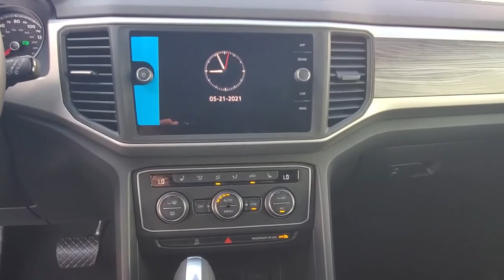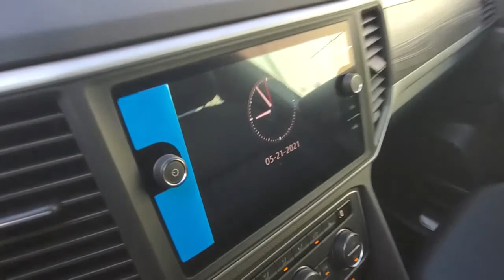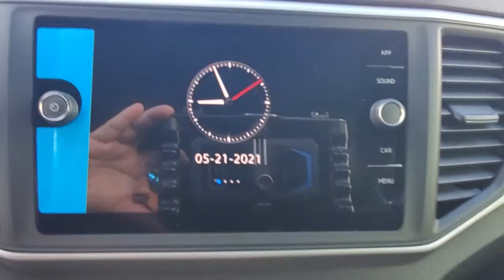2021 Volkswagen Atlas Cross Sport Orlando, Sanford, Kissimmee, Clermont, Winter Park, FL 10685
Oryx White Pearl New 2021 Volkswagen Atlas Cross Sport available in Orlando, Florida at Orlando VW North. Servicing the Sanford, Kissimmee, Clermont, Winter Park, FL area.
2021 Volkswagen Atlas Cross Sport 3.6L V6 SE w/Technology - Stock#: 10685 - VIN#: 1V2JE2CA3MC230446

White 2021 Volkswagen Atlas Cross Sport 3.6L V6 SE w/Technology FWD 8-Speed Automatic with Tiptronic 3.6L VR6 **BACKUP CAMERA**, **BLUETOOTH**.Recent Arrival!